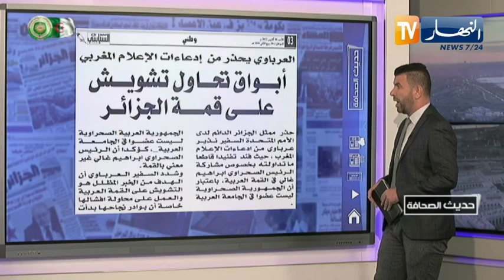حديث الصحافة: توقیف 176 شخص في شهر واحد وعقوبات بلغت 20 سنة سجنا